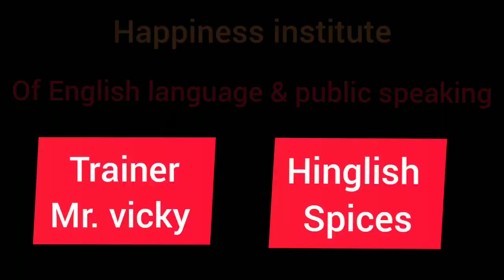Debate | Book study vs Digital study | How to debate on any given topic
Debate play a mojor role in the field of English language and Public Speaking.

The topic we choosed for the debate is ' Book study vs Digital study'

let's watch the video and watch the opinions of youth.

learn the art of English speaking and Public Speaking ( Online and offline) also make your career with Happiness Institute.

Join our most advanced English speaking courses..

We will cover much and more topic on this channel.

Grammar
personality development
Idioms
phrases
Group discussion skill
Interview skills
leadership qualities
tongue twister
Body language
Public speaking
Expression
vocabularies
accents ( British and American)

For further details call us ...

Happiness institute is the best institute of English language and Public Speaking in U.P India.
Near Purvanchal expressway
Police station, Bardah